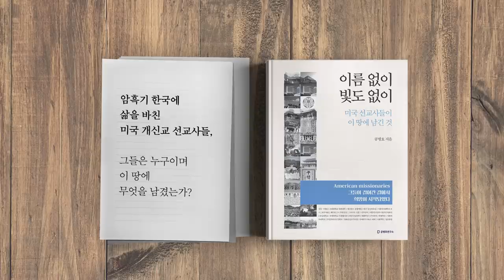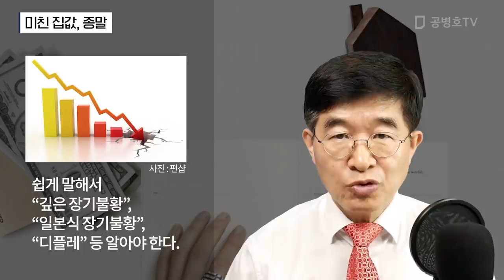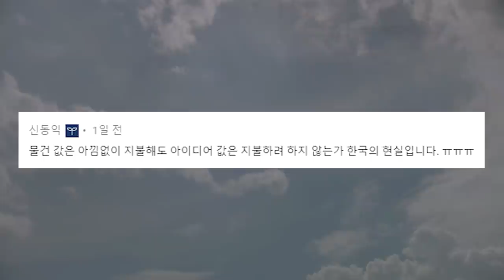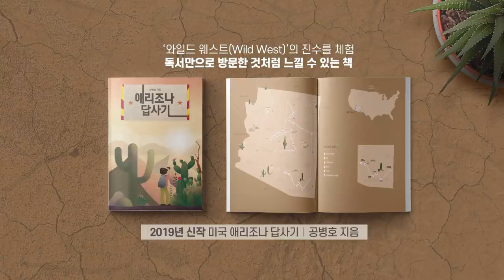미친 집값, 종말 [공병호TV]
미친 집값, 종말
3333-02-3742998 카카오은행 (예금주 : 공병호) / (텔레뱅킹 : 090 & 은행코드 : 90)

참고자료
1. [매경시평] 시장 무시한 부동산규제가 재앙 부른다, 최중경, 매일경제, 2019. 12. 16